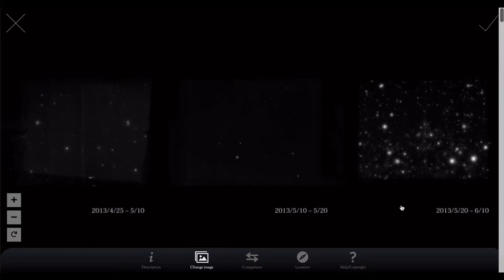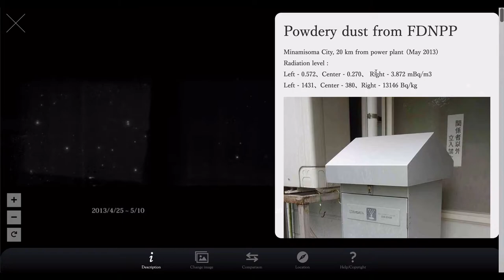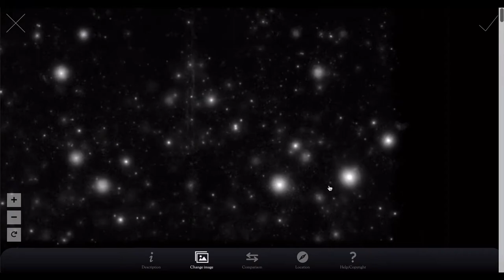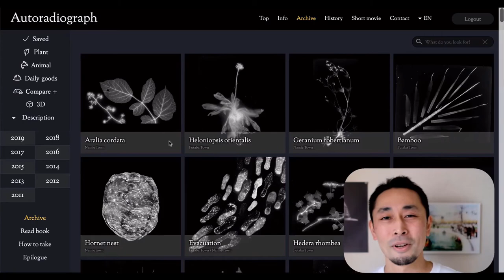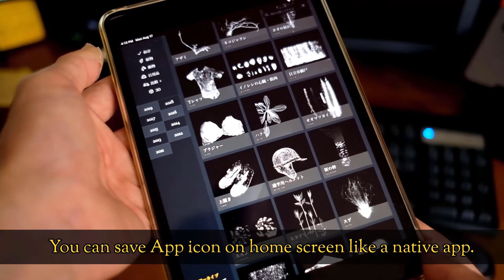#38 Radioactive Dust from FDNPP in Minamisoma City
Today we are talking about "Radioactive Dust from FDNPP in Minamisoma City".
I beg you to share it all over the world.

Minamisoma City, 20 km from power plant （May 2013）
Radiation level :
Left - 0.572、Center - 0.270、 Right - 3.872 mBq/m3
Left - 1431、Center - 380、Right - 13146 Bq/kg

Masamichi Kagaya
(Photographer / Web Developer)
Satoshi Mori
(Biologist, Emeritus professor at the University of Tokyo)